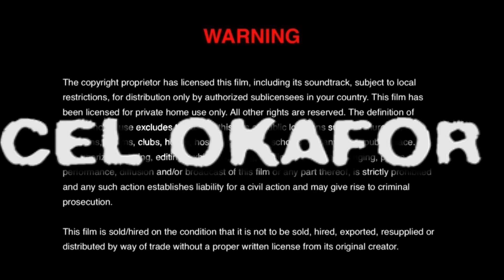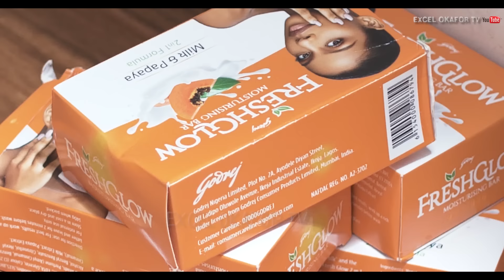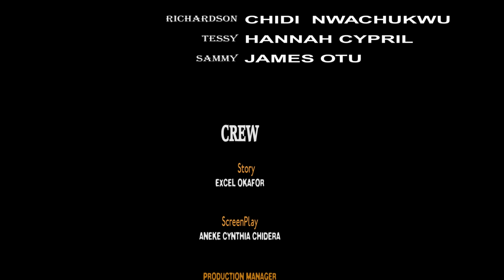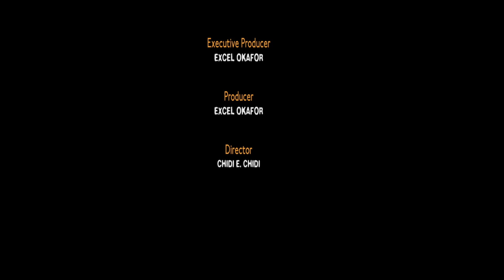THE HELLMATE-EXCEL OKAFOR,CHIDI NWACHUKWU,HANNAH CYRIL,NEW NIGERIAN MOVIE 2024 .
EXCEL OKAFOR TV, amazing and exciting collections of Nollywood films, african movies, celebrities, gist and lots more, Nigerian Nollywood Movies., EXCEL OKAFOR TV, amazing and exciting collections of Nollywood films, african movies,  in this movie a lot of secret hidden in . Don’t miss out